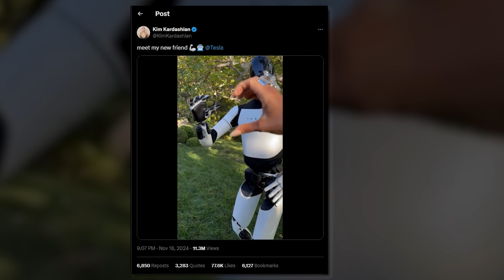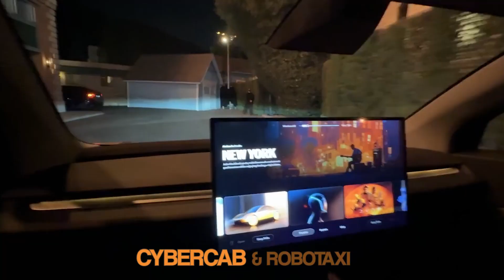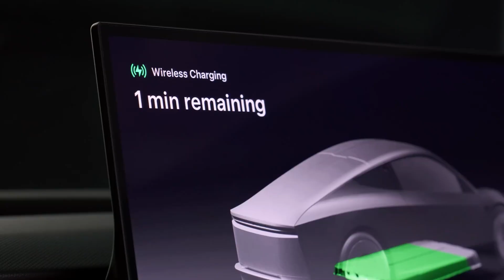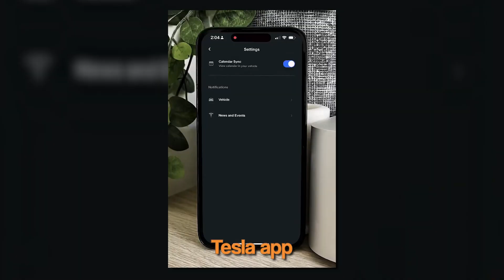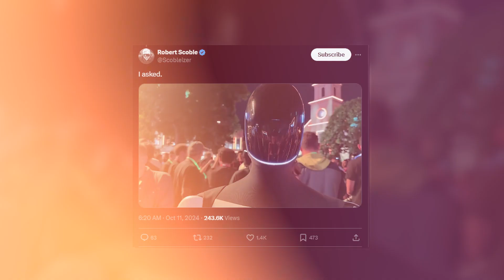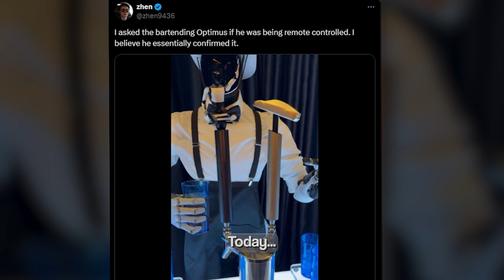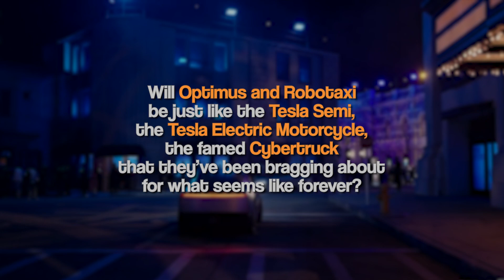Elon Musk’s Robot & Robotaxi: Silicon Secrets or Simple Sales Spin?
Elon Musk has set the tech world ablaze with his recent unveiling of the autonomous Cyber Cab and revolutionary Optimus robot. While celebrities like Kim Kardashian bask in the spotlight, there's a deeper story lurking beneath this glitzy surface that you won't want to miss. During Tesla's We Robot event on October 10th, 2024, Musk introduced us to a new era of robo-taxis with concept vehicles showcasing futuristic designs and innovative features.

But what’s really behind these flashy announcements? Discover why some believe Optimus is merely a clever marketing ploy and explore the intriguing design choices of the Cyber Cab—like its lack of windows and unique inductive charging system.

Join us as we dissect these groundbreaking developments!